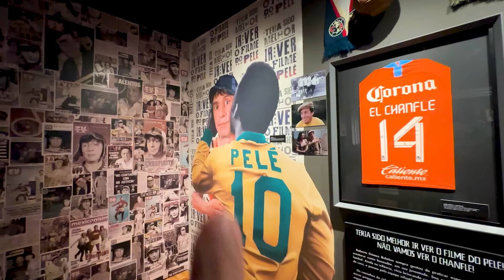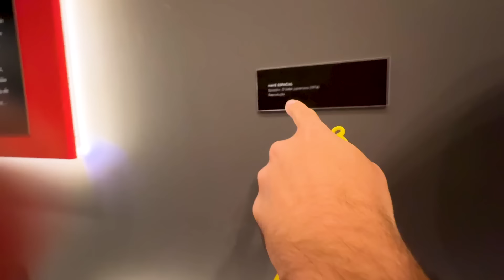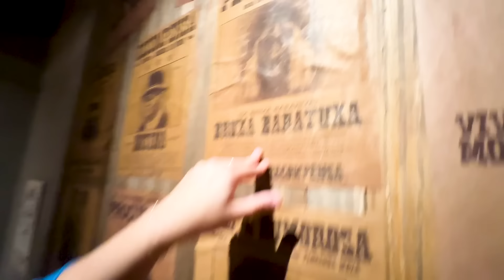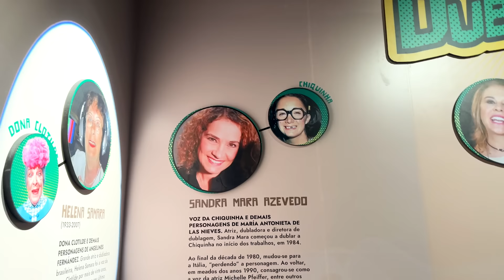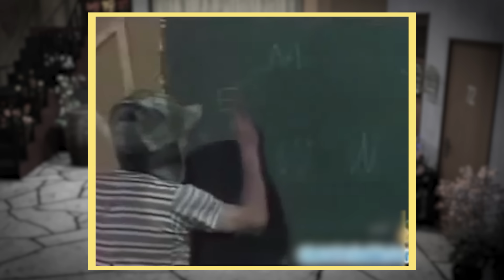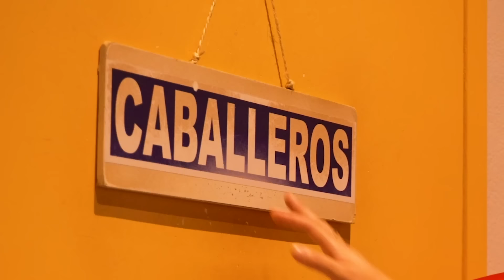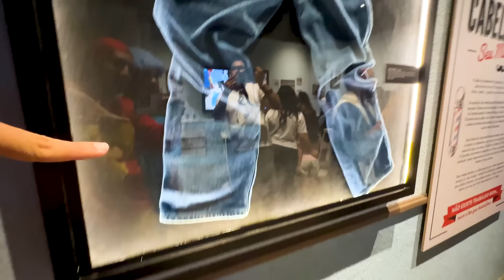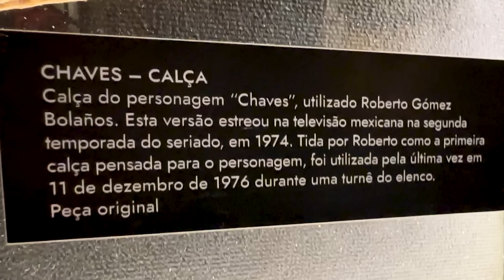INVADINDO A CASA DO CHAVES *passando vergonha*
A gente invadiu a vila do chaves! Mas é claro que tivemos que passar vergonha!
Tudo isso dentro de uma exposição especial de Chaves e Chapolin, que está rolando em São Paulo.